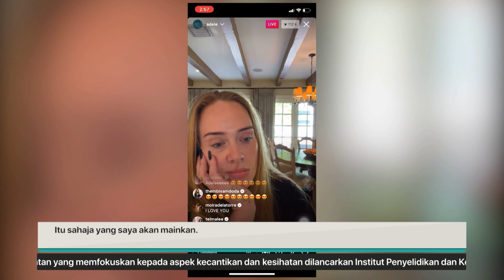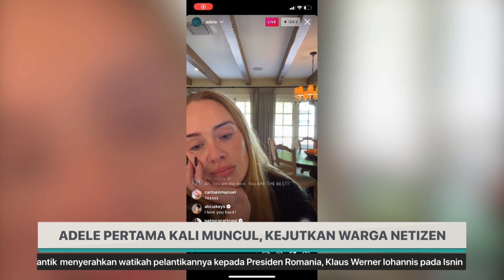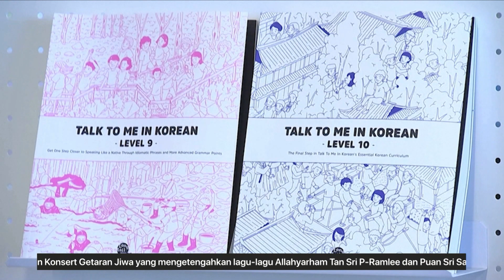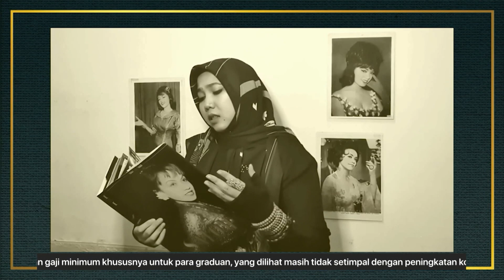KARPET MERAH | 12 OKT 2021